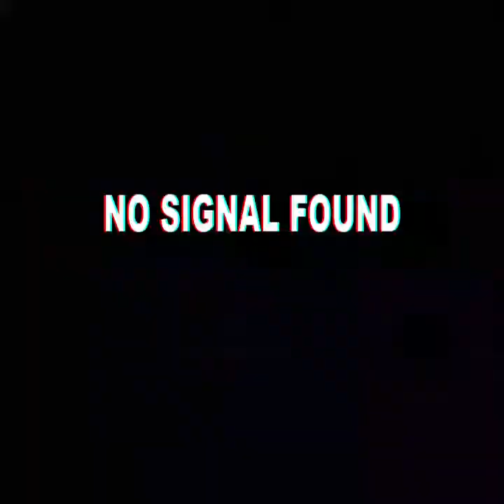Nintus - Christmas Fete [Offical Audio] 2021 Christmas Song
For Your Music Upload Please

Genre:
▪️Dennery Segment
▪️Soca
▪️Dancehall